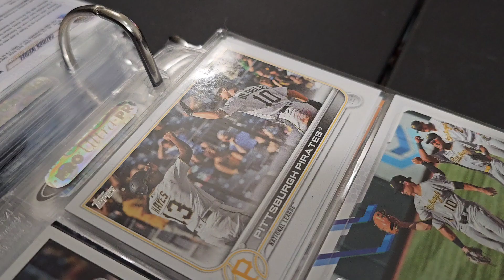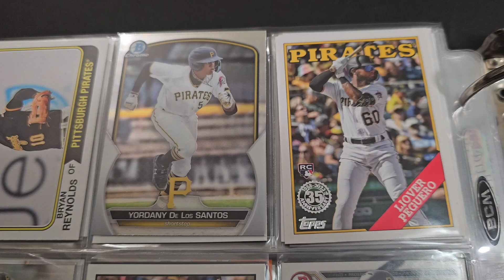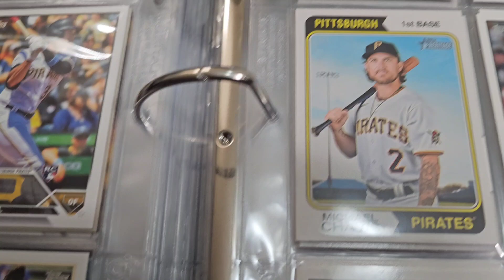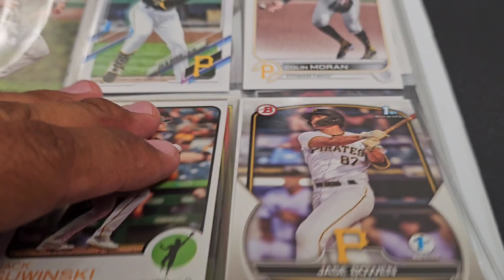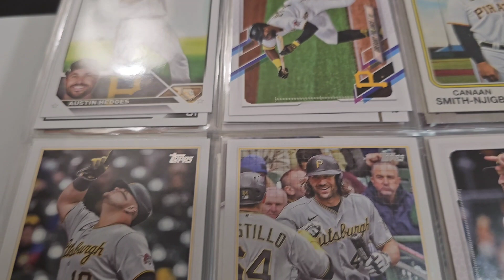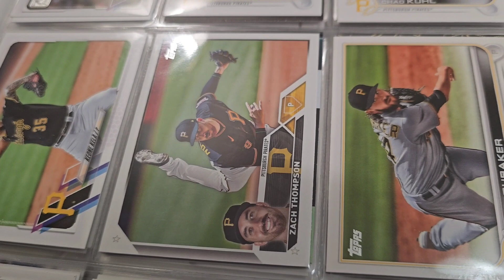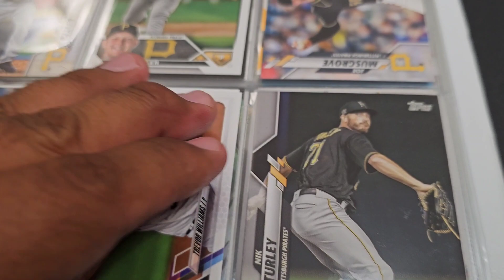Pittsburgh Pirates Baseball Cards Collection 2019-2023 ⚾️💥